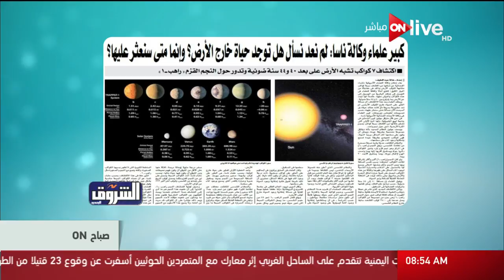صباح أون - قراءة في أبرز مانشيتات الصحافة الصادرة صباح اليوم - الجمعة 24 فبراير 2017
صباح ON: قراءة في أبرز مانشيتات الصحافة الصادرة صباح اليوم - الجمعة 24 فبراير 2017

الموقع الرسمي للقناة  ..